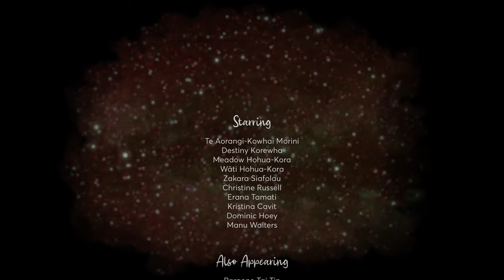Learn a meditation for feeling safe with Zakara | Mānawa Maiea te Atawhai | Ep 1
Follow along with Zakara for this guided meditation to find an inner sense of safety in this episode of Mānawa Maiea te Atawhai.
“I didn’t know how to be safe, because no one teaches you how to be safe. Even in your own body you just assume feeling like this is ok or doing this is ok. When in reality it’s probably not ok for you.”

Mānawa Maiea te Atawhai is a 10-part series of practical mental wellbeing tools told through a Te Ao Māori worldview with honest kōrero, humour and shared stories.

Mānawa Maiea te Atawhai is created by The Kindness Institute, with funding support from Te Māngai Pāho,

Where to get help in Aotearoa:
1737: The nationwide, 24/7 mental health support line. Call or text 1737 to speak to a trained counsellor.
Suicide Crisis Line: Free call 0508 TAUTOKO or 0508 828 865. Nationwide 24/7 support line operated by experienced counsellors with advanced suicide prevention training.